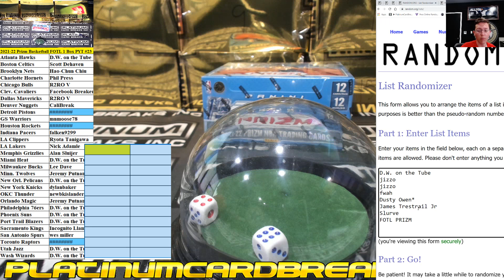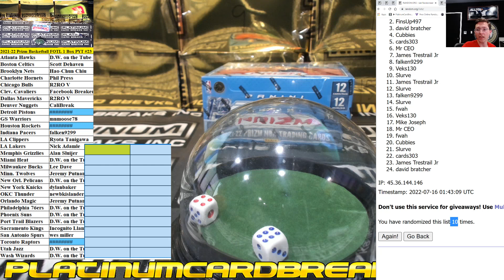Eco Bam MINI ONLY #2 HUGE MONEY MOJO